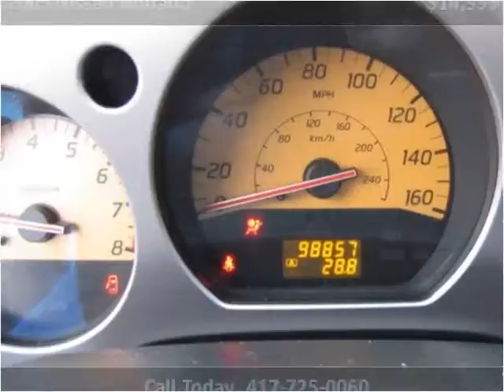2005 Nissan Murano available from Lipscomb Auto Group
This 2005 Nissan Murano is available from Lipscomb Auto Group.